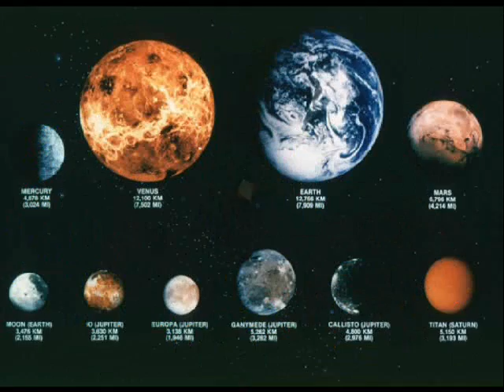Welcome to our Universe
Montage de belles images.